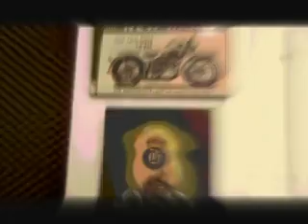AD METALLA Gemelli siamesi video ufficiale...official video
Band genovese di puro heavy metal moderno con contaminazioni del passato miscelato al thrash il nu e all'hard rock..la violenza si mischia con la melodia. testi in italiano
Si ringrazia Andrea Sanna per le riprese
Davide Marrari elaborazioni video e montaggio